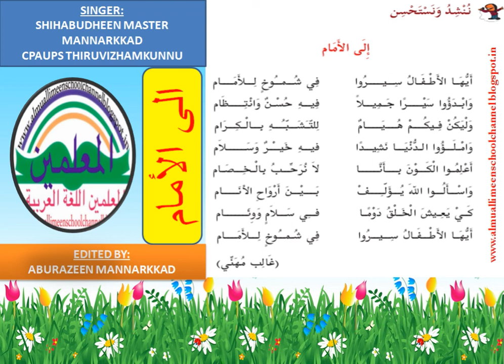7th STANDARD ARABIC POEM "الى الأمام" UNIT -05 PAGE NUMBER - 78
7th STANDARD
UNIT - 05

"الى الأمام" منظومة عربية الى الصف السابع في سبعة ألحان مختلفة